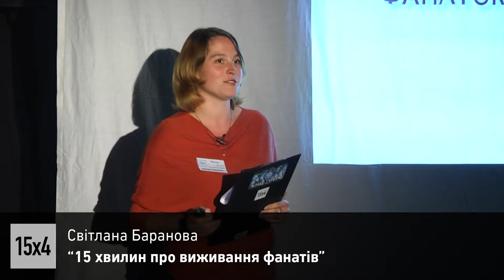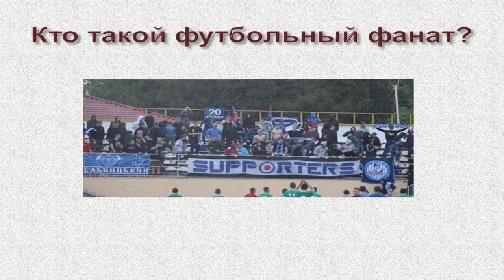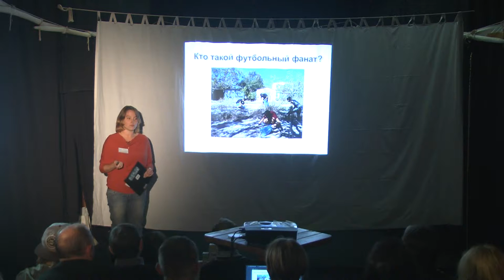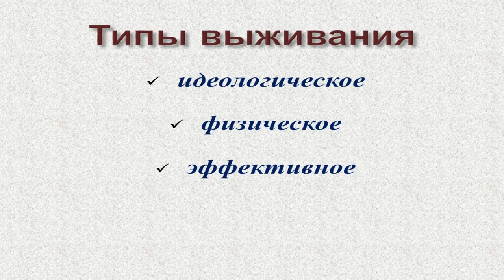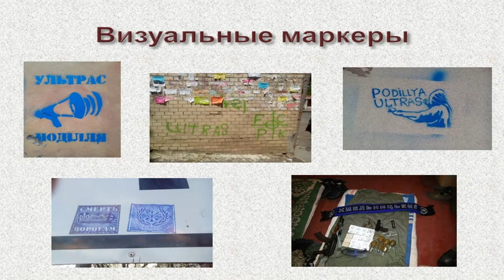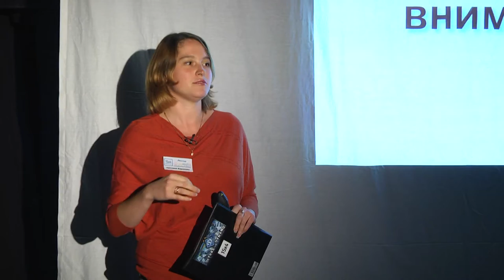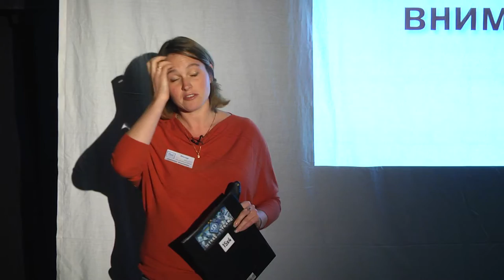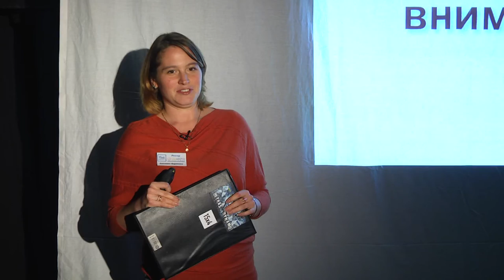15х4khm - Виживання фанатів, Cвітлана Баранова